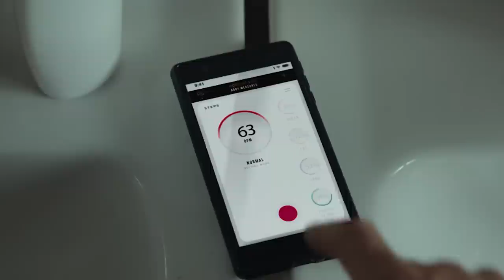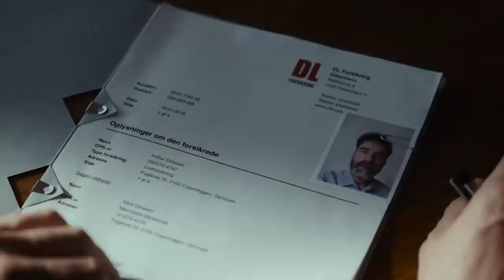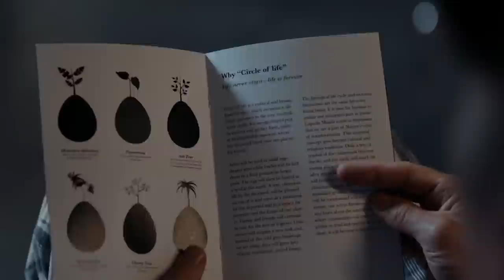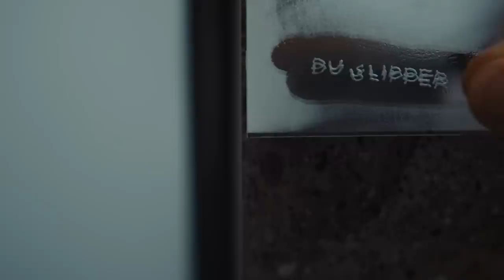Creepy Hotel Turns Wandering Tourists into Fertilizer for Plants' Growth |EXIT PLAN